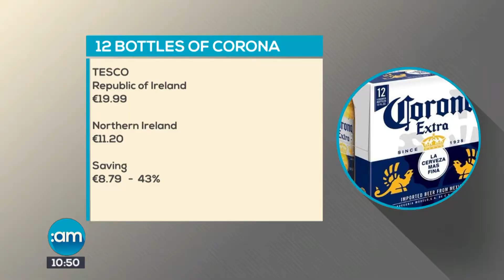BORDER SHOPPING 261117